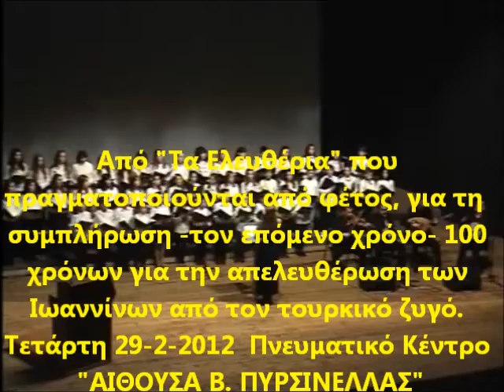sta ksakousmena giannena.wmv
"Τα Ιωάννινα Πολιορκημένα..." 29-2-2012 Τραγουδούν τα παιδιά τού 13ου Δημοτικού Σχολείου Ιωαννίνων! Μια εκδήλωση όπου συνεργάστηκαν τα παιδιά τού 13ου Σχολείου Ιωαννίνων (χορωδία) και τα παιδιά τού 24ου Σχολείου (ανάγνωση κειμένων) Έπαιξαν οι μουσικοί: Χαλιγιάννης Θωμάς (κλαρίνο), Καραπάνος Κώστας (βιολί), Ντάφλος Τάσος (ντέφι) και Παπαζήκος Φώτης (λαούτο).